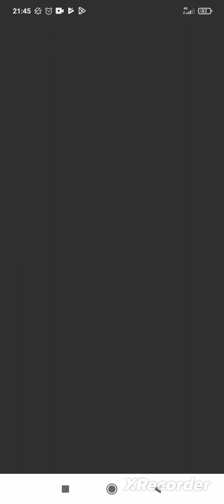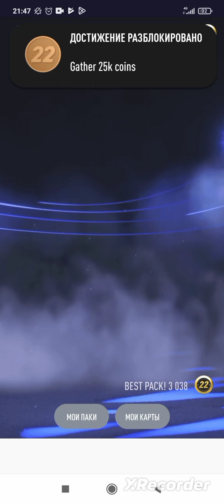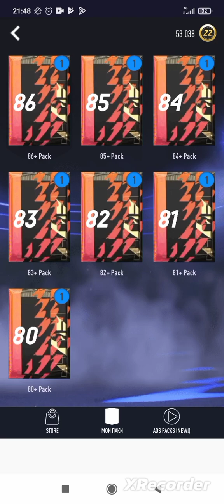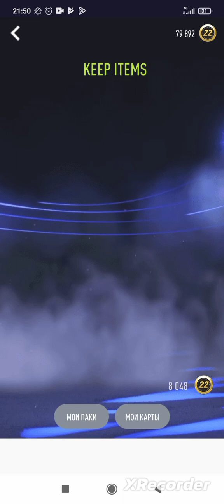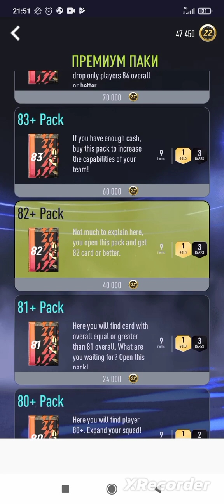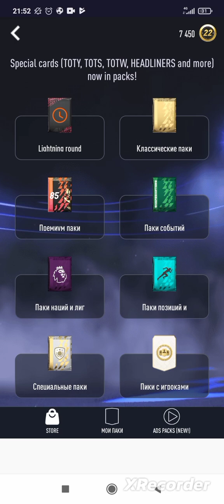Паки!! 95 OVR?